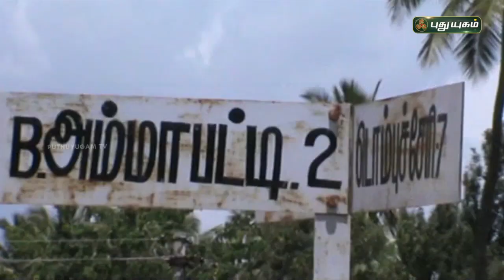கதிரடிக்கும் களங்களாக மாறிய கிராமத்து சாலைகள் | செய்தித் துளிகள் | PuthuyugamTV